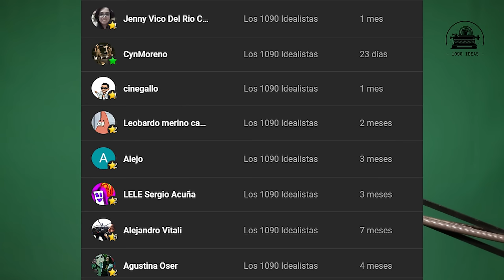🟧 Los Anillos de Poder y la batalla más idiota de la televisión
Penúltimo episodio de Los Anillos de Poder, y nos enfrentamos a la batalla más ridícula y simplista de la historia del cine y la televisión. No se pierdan el análisis.